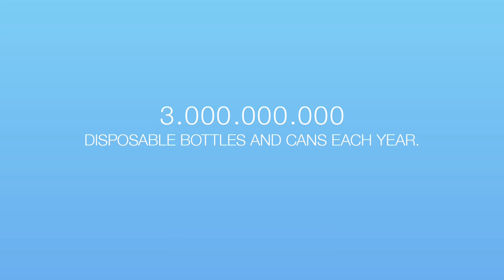Cloned Belgian politician bans plastic bottles (FR)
Please select subtitles before viewing.
3 billion disposable plastic bottles and cans are used each year. A far too heavy burden for the environment. So as long as the government doesn't act, we'll have to do it for them. 5Gyres and Sodastream clone Belgian Federal Minister of Economy and Consumers Johan Vande Lanotte and have him ban plastic bottles in Belgium.